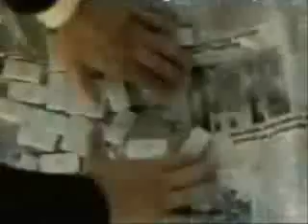KG2 - 3assima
KG2 - 3assima - les années 80...